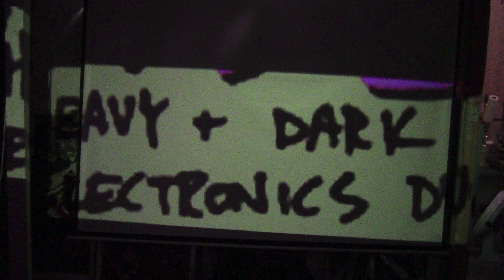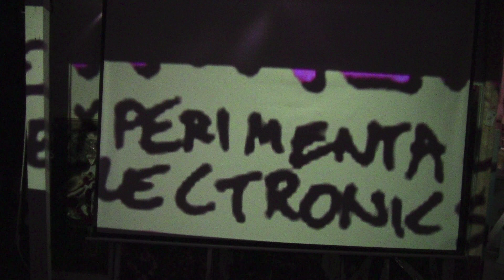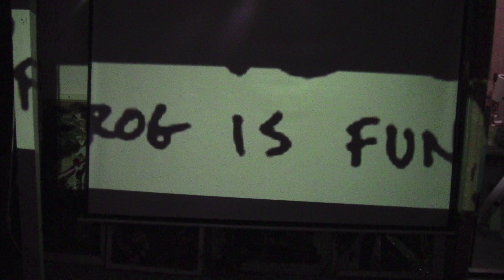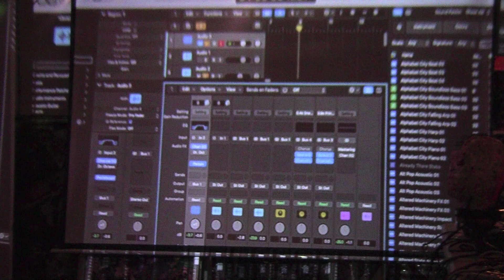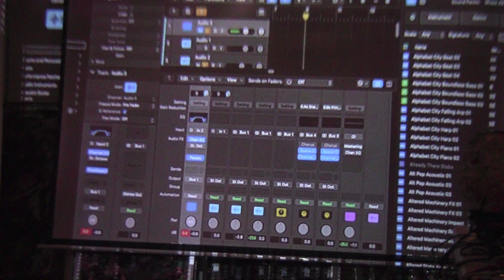Frog at AR237 on June 13, 2024 in Gainesville, FL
Frog at Action Research 237 on June 13, 2024 in Gainesville, FL --

Action Research is a series of experimental/ noise/ electronic/ underground shows established in Gainesville, FL in June 2007.